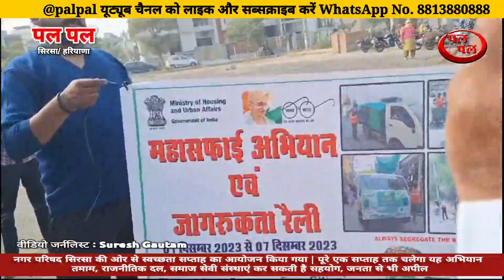सिरसा साप्ताहिक स्वच्छता अभियान || शहर को स्वच्छ बनाने में करें सहयोग | संस्थाएं व राजनीतिक दल शामिल